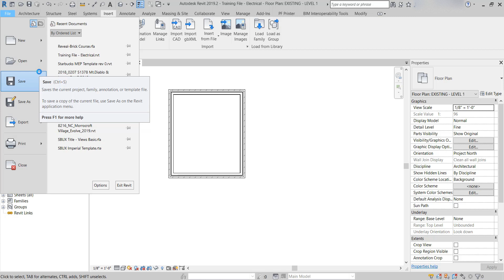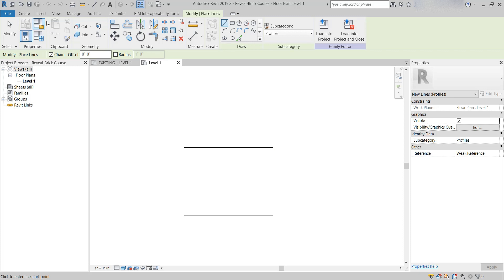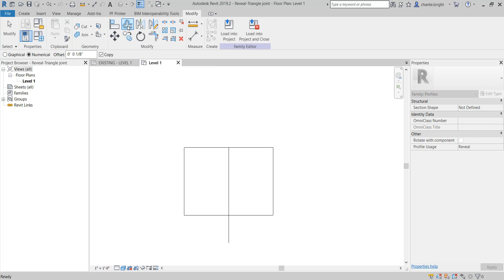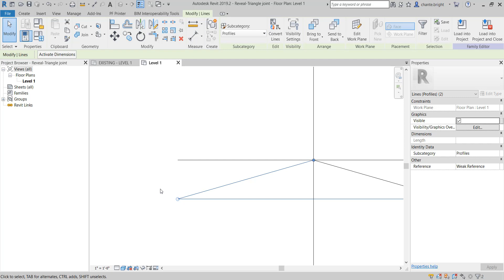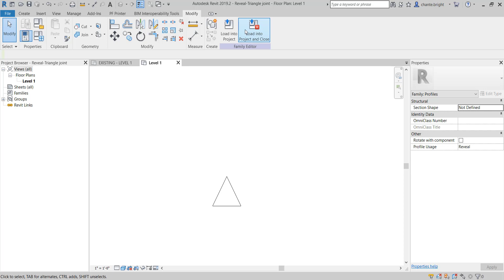Revit - Creating a Wall Reveal Profile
In this video, I will show you how to create a profile to be used in a wall reveal in Revit.